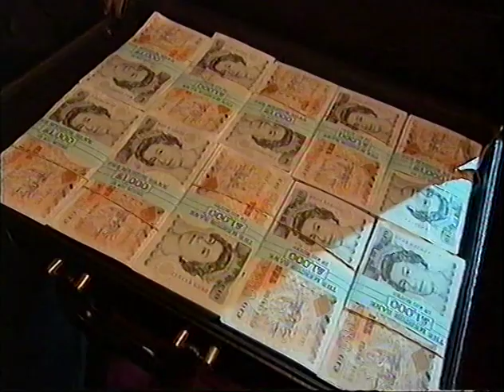Paul Merton At The London Palladium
BBC 1994. Paul Merton stand-up special from stage of London Palladium. With Richard Vranch, Lee Simpson and John Irwin.